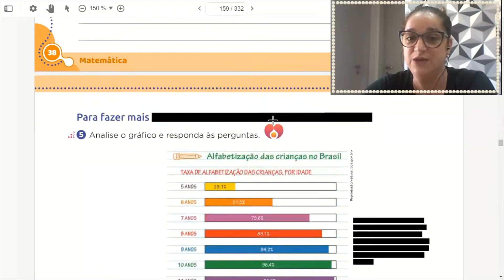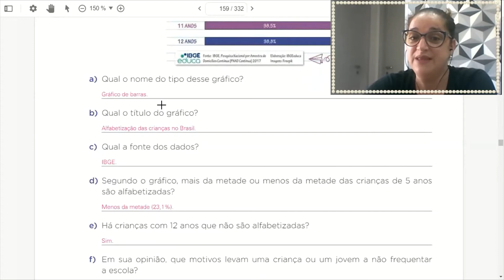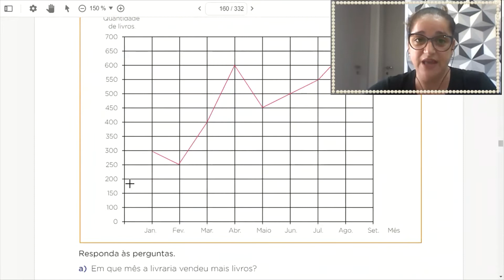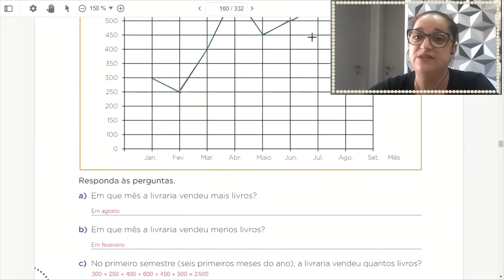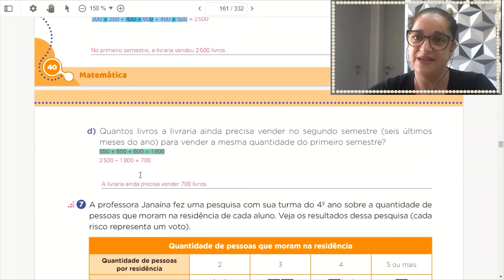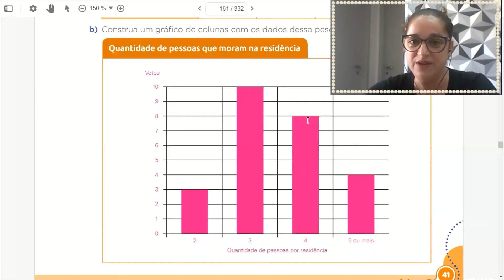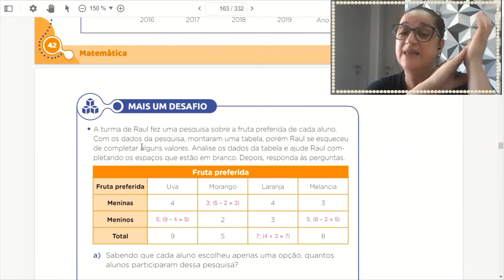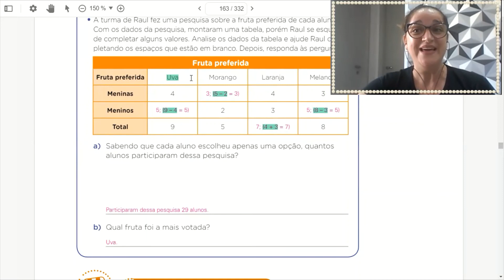Matemática Correção Gráficos e tabelas AULA 85 CORRETA